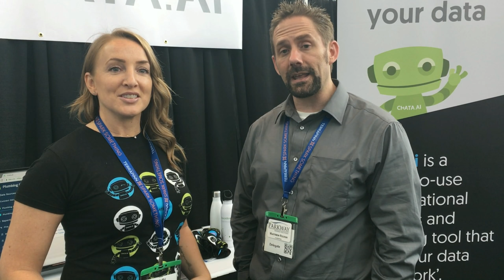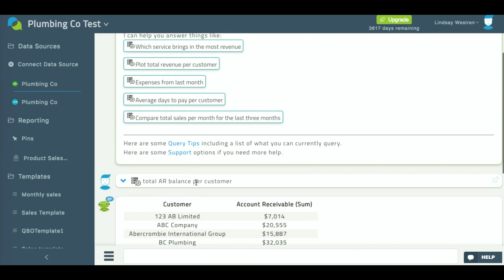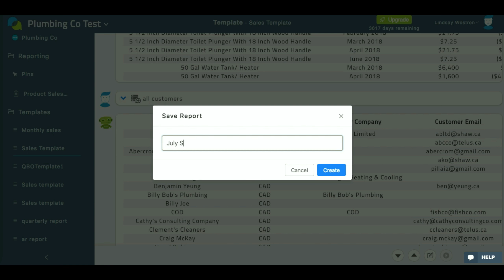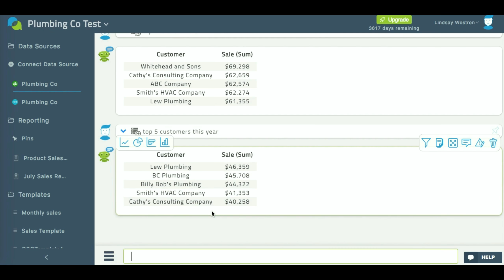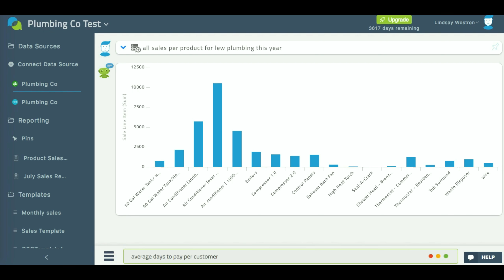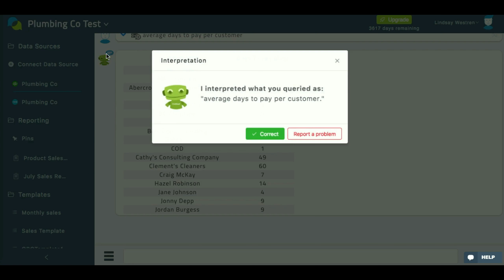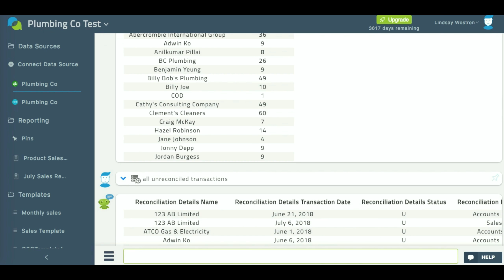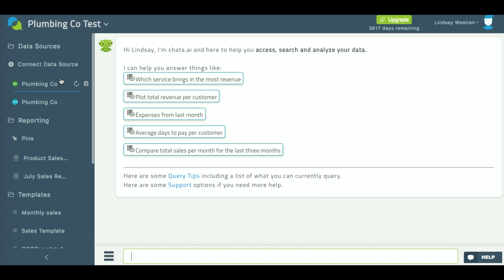Live Demonstration of Chata.ai, from the Accounting & Finance Show in New York City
Live Demonstration of Chata.ai, a simple-to-use analytics and reporting tool that does your data dirty work. Connect Chata.ai to your accounting platform and start a conversation with your finances today.